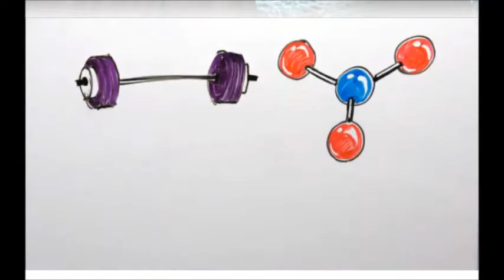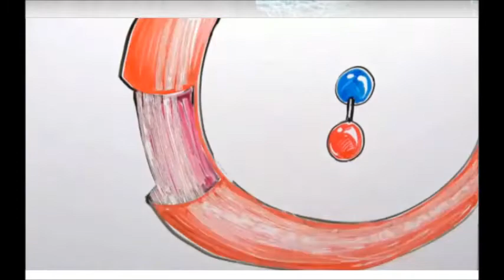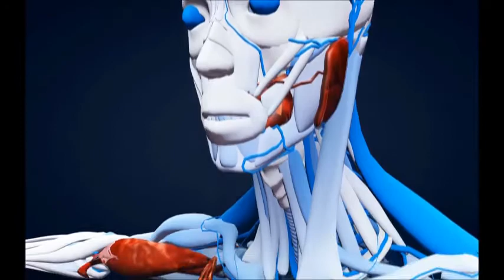Paul-Émile Tessier Reiva international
L'opportunité d'affaires Reïva
vous présentant nos 10 sources de revenus ainsi que les conditions de participations.
Que vous soyez à la recherche d'un nouvel emploi ou simplement d'un revenu d'appoint, nous vous invitons à prendre connaissance de cette opportunité exceptionnelle.

Reïva Sport offre une gamme de  produits naturels qui vous permettent de vous entraîner plus intensivement, plus longtemps et de récupérer plus facilement.  C’est la science de Reïva et le support des nitrates.

Paul-Émile Tessier
Assosier independant
pauletessier.reiva.net